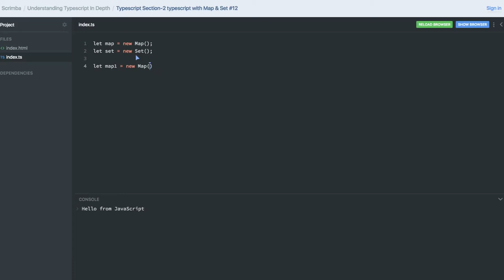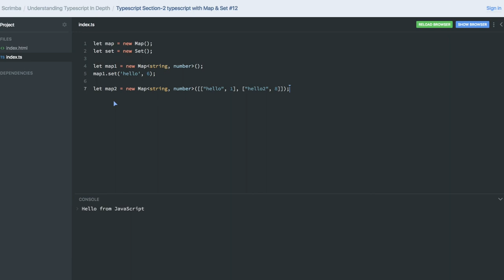Typescript Section 1 Typescript with Map & Set #12